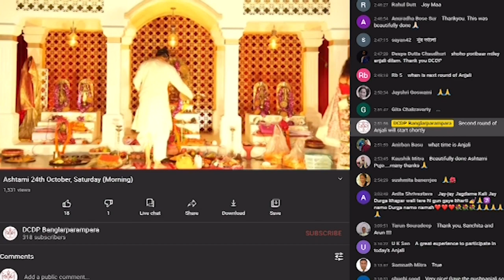Glimpses of Durgotsav 2020| DLF City Durga Puja & Bengali Cultural Society